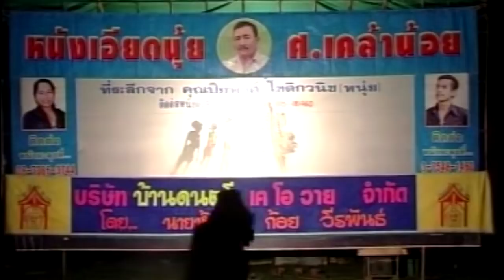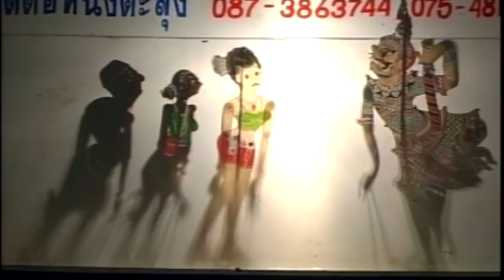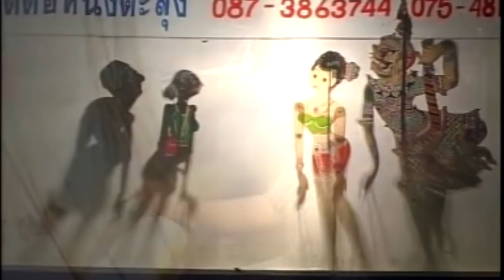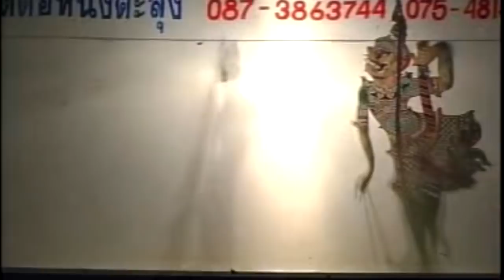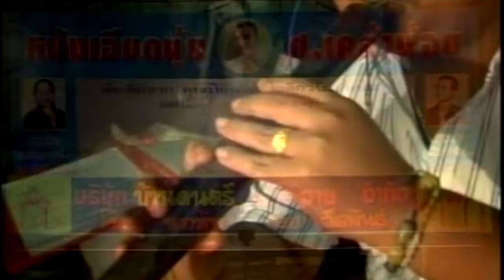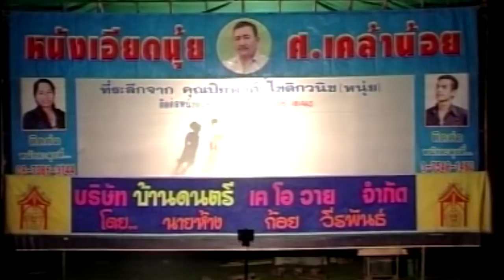หนังตะลุงเอียดนุ้ย ตลกมันฮา [ KOY Thailand ]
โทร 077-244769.